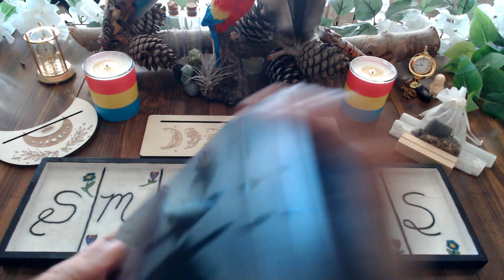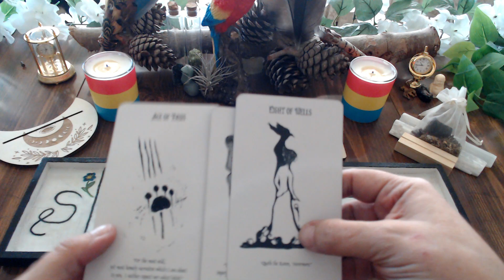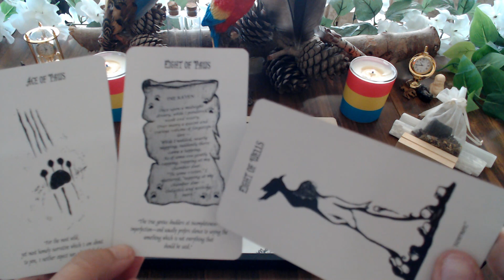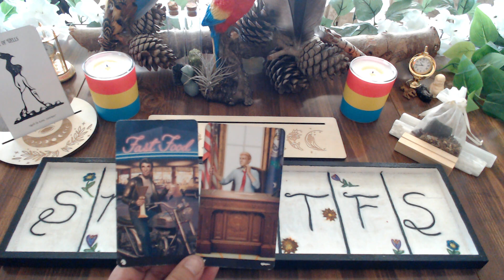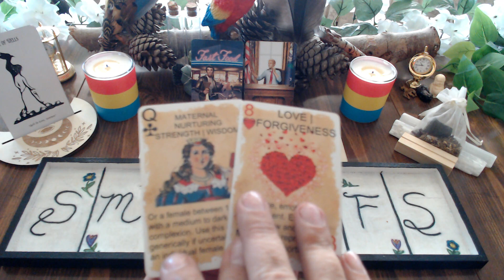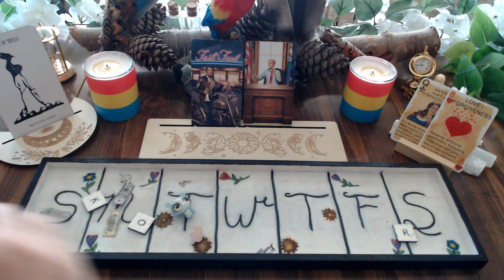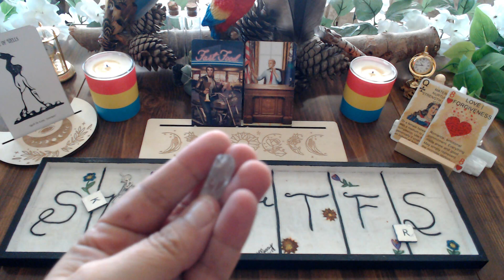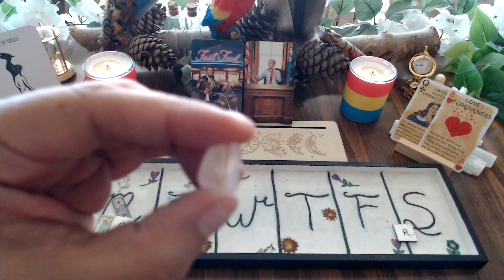Taurus - The Bulls*** and the Blessings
Timestamps:

*These readings are meant to be timeless and general in nature. If it resonates it is meant for you, if it does not, it is not yours. Please do not try to make the details fit if they don’t resonate with your life. That will do more damage than good and is NOT my intention at all. I am not a doctor, lawyer, or accountant; please consult a professional for all legal, financial, and health concerns, and for real. you are an adult with responsibility for your own life and choices. Please use that responsibility to your advantage.

I will periodically be offering free personal mini-readings to members of this channel (as soon as I am able to access that feature…. You will need to follow my business page Missy's Essential Tarot on Facebook to receive those notifications and participate.